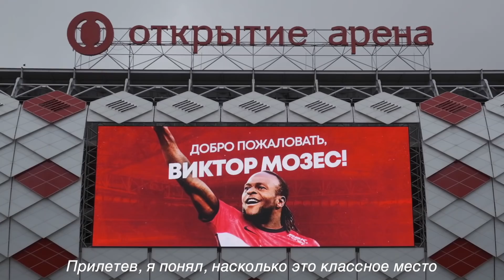Ready! Первый день Виктора Мозеса в «Спартаке»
Новичок красно-белых Виктор Мозес уже в Москве и готов сыграть с «Химками»! Из аэропорта он направился прямо на «Открытие Арену», чтобы впервые надеть красно-белую форму и поработать под присмотром спартаковских тренеров.

Знакомство Вика с Москвой и первые впечатления от стадиона «Спартака» – в нашем красочном видео!